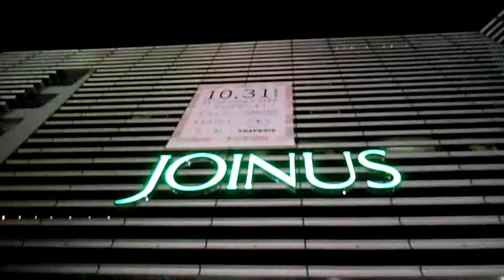DSCF6031横浜駅西口キャンドルナイト20141222ジョイナス